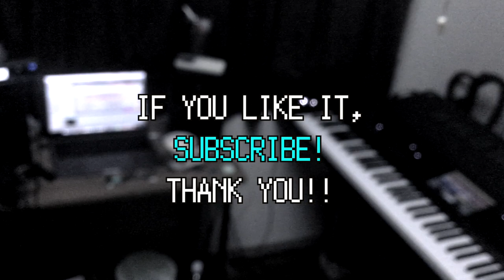VLOG #2 sooogood! presents "CETACEANS TOKYO"